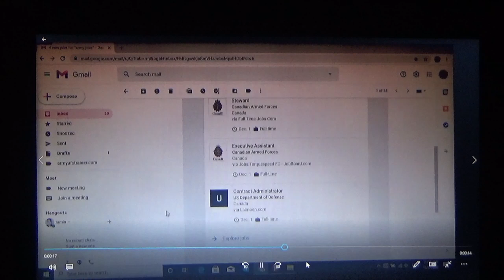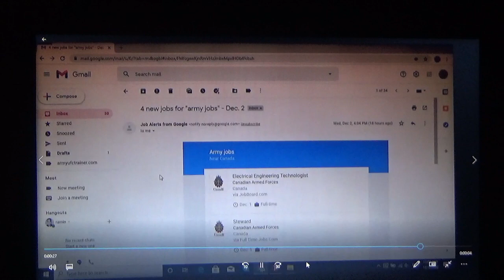2049.SITE.armyufctrainer.com.SITE.armyufctrainer.com.martialartstraining.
2049.SITE. ARMYUFCTRAINER.COM.ZUG. BACK PACK M 16. KELF. P. S. HOOK ST BODY UPER CUT. IN F MKLP MLP MP MG MKK READ ME IN TRAIN FILM MARK N 1000 + 33. [ 10 ] 4. OVER.